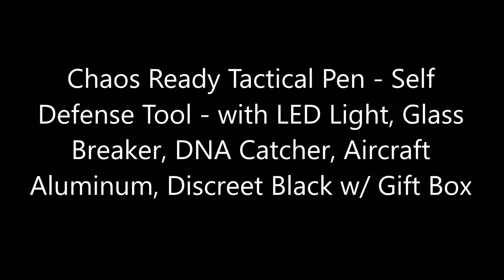Chaos Ready Tactical Pen Self Defense Tool with LED Light Glass Breaker DNA Catcher Aircraft Alu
This "Tactical Pen" is a handy tool to have in your glove box, backpack, or purse.  You can stab with the tungsten carbide pointed tip or use it to break a window to get in or out of a car in an emergency.  One end has a round group of spikes you can use to stab your attacker's skin and collect DNA.  Under the tungsten tip you will find the Fisher Space Pen.  The pen can also be easily refilled by unscrewing the compartment.   There is also an LED flashlight that you turn on and off by twisting the barrel of the pen.

I found this tactical pen easy to use.  Although it only has a few functions, it performs all the functions well.  Keep it handy for when you need it and you won't be sorry you did.   Since it is easily stored in a bag or glovebox, it can always be there for you.  I do wish it also came with a sharp knife for cutting seat belts.